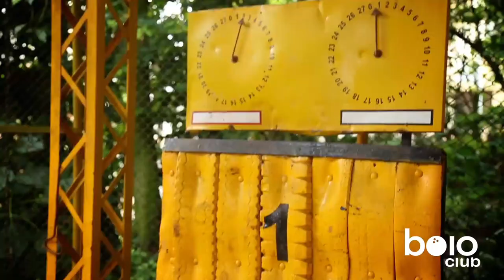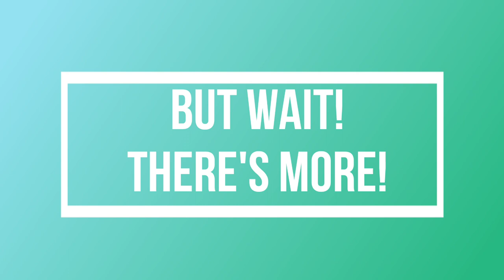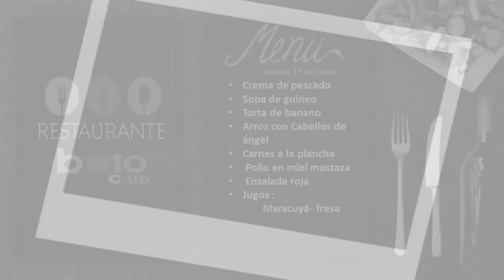Sports in Armenia Colombia S10V9